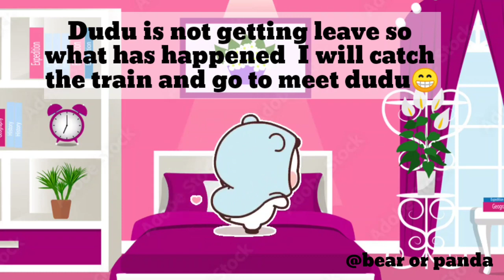Bubu_dudu_go_out_for_jungle_safari_🐅forest viral bearpanda dudububu tranding animation funny